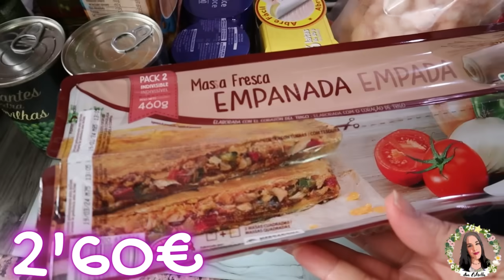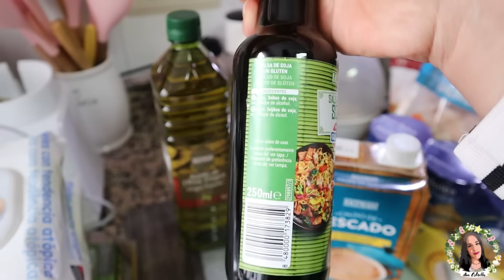💜HOY MIERCOLES 28 FEBRERO💛 NOVEDADES MERCADONA+COMPRA+RECETA DEL DIA HUGO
NOVEDADES MERCADONA+COMPRA+RECETA DEL DIA HUGO